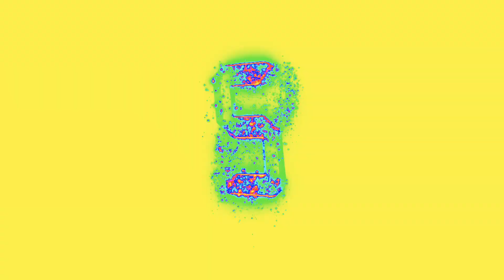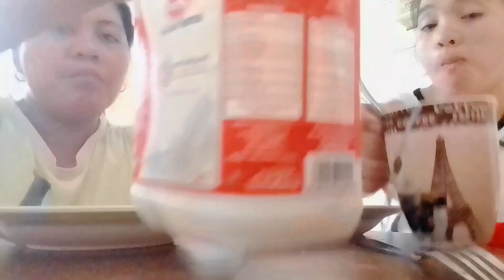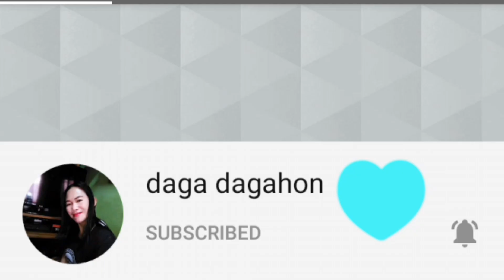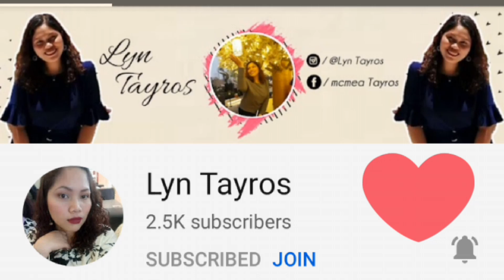mukbang korean spicy noodles samyang 🔥 🥵maricelmahinayofw